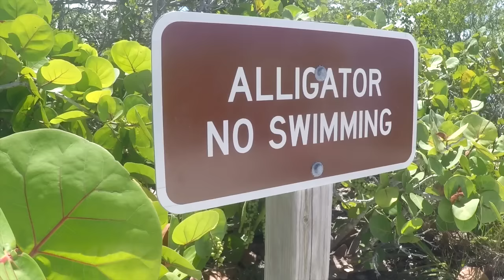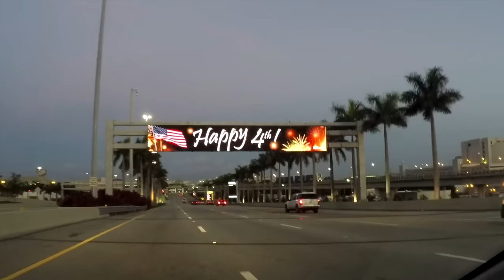Joker Individuele rondreis Florida - Lene Hoydongs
Met dit filmpje over haar roadtrip doorheen Florida (USA) won Lene Hoydongs de Joker Filmpjeswedstrijd 2016 in de categorie 'individuele reizen'.